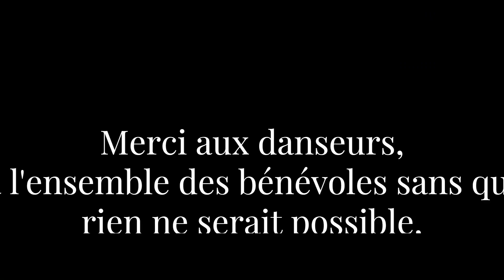Retour Il était un rêve - Spectacle 2023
🤥 Retour 🦸 sur 🧞‍♂️ notre 🧜‍♀️ spectacle 🧚‍♂️ 2023 👸 "Il était un rêve" 💖
Merci pour les belles photographies à @Pascal Seraille